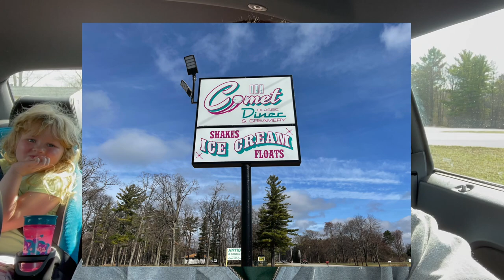STACKED BURGER CHALLENGE IN A DINER - Comet Burger - Comet Classic Diner & Creamery (Birch Run, MI)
Challengers have 20 minutes to finish a stacked burger with Texas toast grilled cheeses as the buns, and a side of fries. If you complete the challenge you get a shirt, and go up on the wall of fame. This challenge had been attempted and completed by many people.

Comet Classic Diner & Creamery
11740 Gera Rd